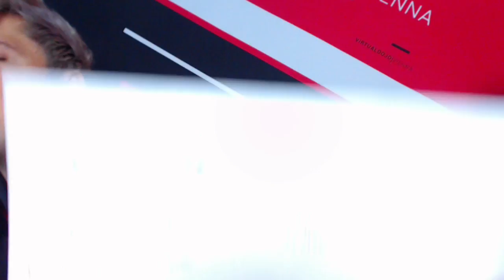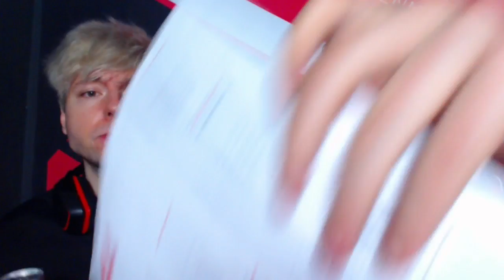VanDammage X - GGXrdR Austria vs Germany and The World